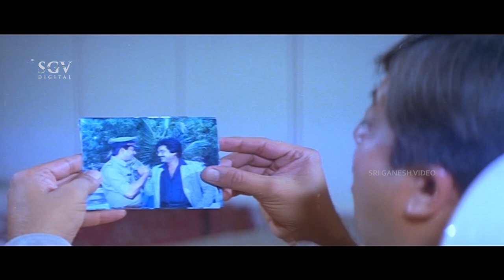Lokesh Caught Ananth Nag Came in Old Man Getup | Ranadheera Kannada Movie Scene | Ravichandran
Watch Ranadheera Kannada Movie Best Scene. Starring: Ravichandran, Kushbu, Ananthnag, Jayachithra, Lokesh, K Vijaya, Umashree, Sudheer, Mukyamanthri Chandru, Jai Jagadish, Master Manjunath, Jaggesh, Aravind, Venkatesh, Yogishwar, Doddanna, Rajanand. on SGV Digital Kannada Super Scenes Channel..!!

Director :  V Ravichandran
Banner : Sri Eshwari Productions
Presenter :  N Veeraswamy
Producer : V Ravichandran
Story :  Remake of Hero (Hindi) (1983)
Screenplay : V Ravichandran
Dialogue :  Hamsalekha
Lyrics :  Hamsalekha
Year : 1988